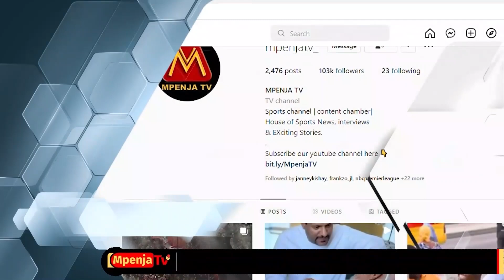OHOO! KUMEKUCHA KAY MZIWANDA ATUMA SALAMU KWA ALLY KAMWE/"WAJE TUSHINDANE/TUNATAKA UBINGWA"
Mpenja Tv tumezungumza na Msemaji wa Fountain Gate Princess Kay Mziwanda baada ya kupata ushindi kwenye mchezo wao wa kwanza katika dimba la Uhuru Dar es salaam dhidi ya wenyeji wao Yanga Princess.

Mziwanda amejinasib ya kuwa msimu huu ubingwa wa ligi ya wanawake Tanzania bara uko mikononi mwao na huu ndio moto watakao enda nao mpaka mwisho wa msimu.

Sanjari na hayo Mziwanda hakuwacha mbali watani wake Yanga ambao Usiku wa leo wanakipiga dhidi ya Namungo.